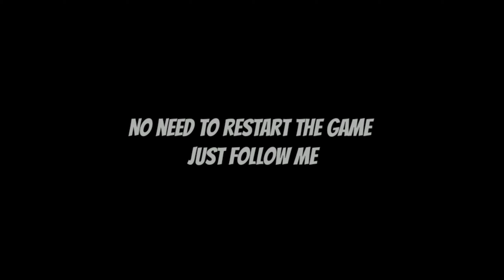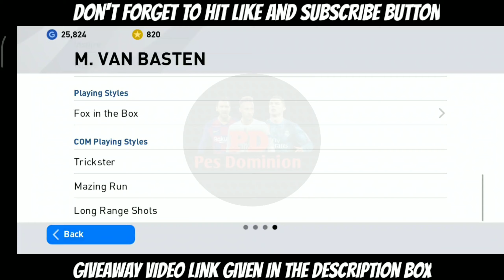How to get legends in Pes 20 mobile || 100% working trick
Hello guys
In this video I am gonna show how to get legends in Pes 20 mobile. Hope it will work for you.